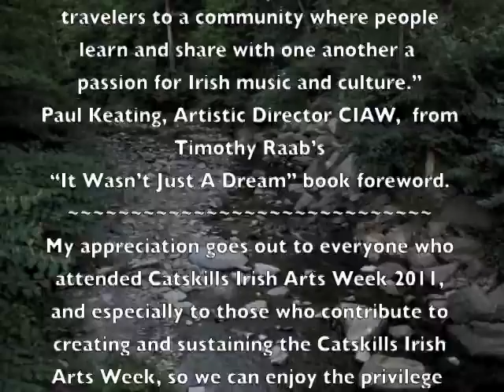Catskills Irish Arts Week 2011 #11 - Blackthorne Session - part 3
Blackie O'Connell, Joey Abarta, Nicolas Brown, Austin Smith & Michael Stribling on pipes; Lindsay Straw on bouzouki; Asher Perkins on accordion; Autumn Rhodes & Devin McCabe on concertina; Armand Aromin, Jayne, Katherine Williams on fiddle; Tj Keevins on bodhram.  Musicians please sign in if you also appear here.